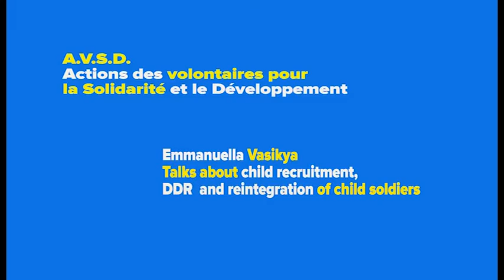AVSD Children in armed groups